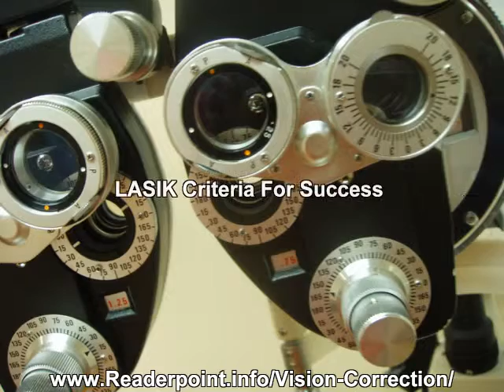Laser Vision Correction Center